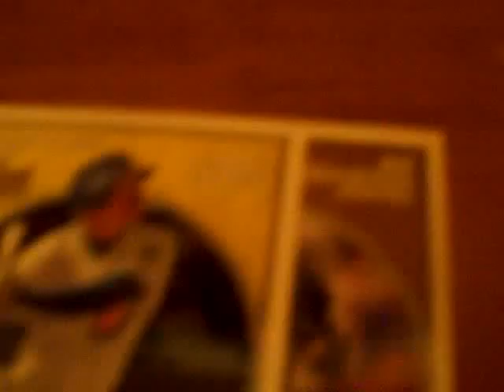MISC. Pack Recap Part 2